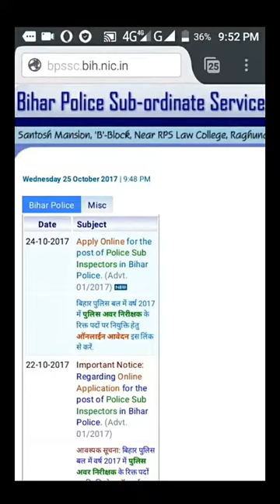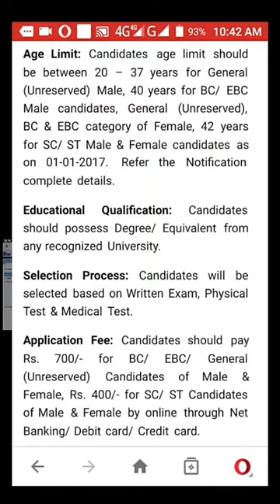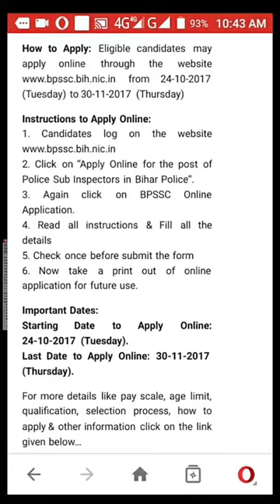Vacancy for the posts of Sub Inspector in Bihar Police, salary will be 34 thousand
Bihar Police Sub-Ordinance Service Commission (Bihar Police) has issued notification for recruitment to sub-inspector posts. Interested and qualified candidates can apply for these positions by November 30, 2017.

Number of posts
According to the notification, the total number of posts is 1,717 thousand.

Eligibility
To apply for this post, the candidate has graduated from any recognized institution.

Selection Process
Candidates will be selected on the basis of the written examination and physical examination performance for recruitment to this post in Bihar Police.

Salari
9,300 to 34,800

30 November 2017

Age range
Candidates applying for the post of Police Sub Inspector should have a minimum age of 20 years and maximum of 35 years.

Candidates wishing to apply can apply by visiting the Bihar Police official